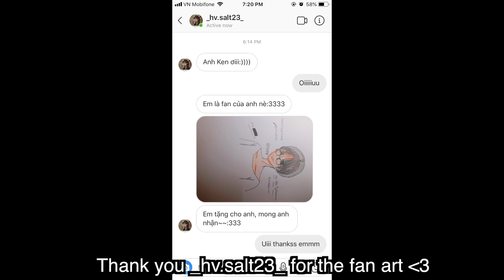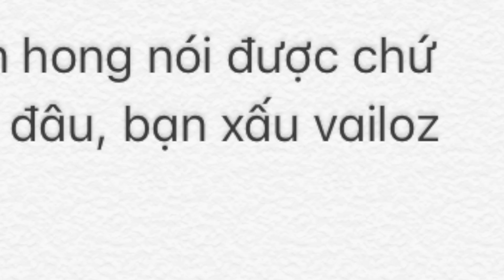Làm sao để biết mình đẹp trai?